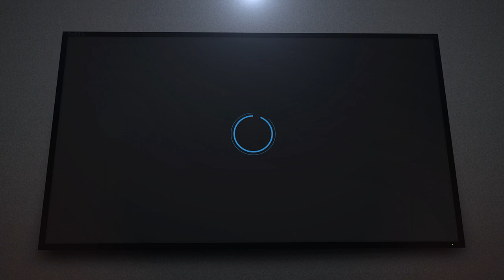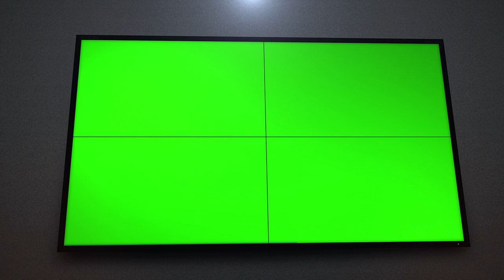NO TEXT - Wall LCD TV With Countdown in Green Screen | FREE TO USE | iforEdits